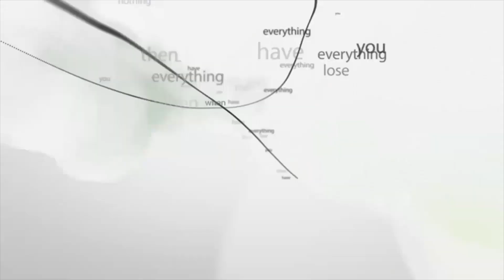Cubos al cuadrado 27 - Esloriko, Craki y la camara acorazada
-LEEME--
Canal de Naishys: